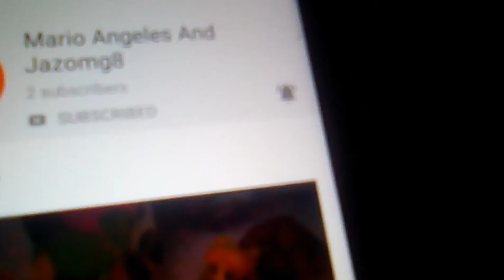Subscribe my channel!